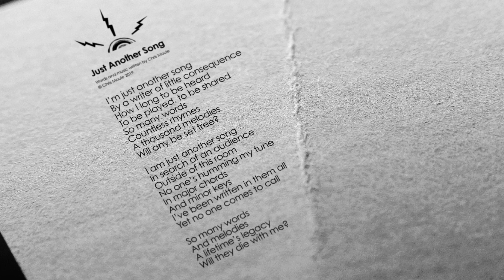Chris Moule - Just Another Song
I am just another song
By a writer of little consequence
How I long to be heard
To be played, to be shared
So many words
Countless rhymes
A thousand melodies
Will any be set free?

In search of an audience
Outside of this room
No one’s humming my tune
In major chords
And minor keys
I’ve been written in them all
Yet no one comes to call

So many words
And melodies
A lifetime’s legacy
Will they die with me?

Words and music written by Chris Moule